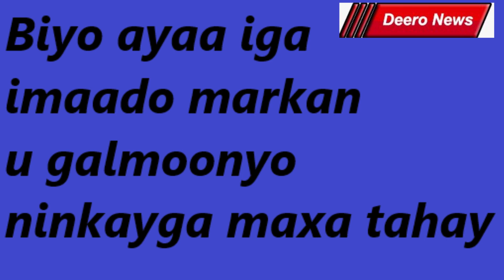Biyo Badan ayaa iga imaado markaan galmo la sameenayo Ninkayga maxay tahay